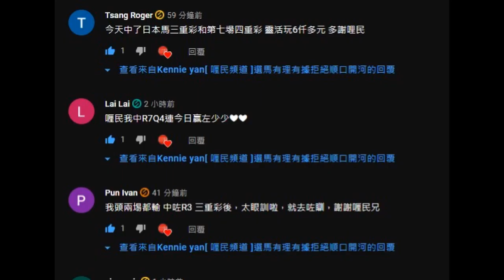香港賽馬貼士 事後花生 告東尼連連歡樂唔痛就贏馬架啦? 希斯包裝大獎肯定有好質素? 蘇保羅喜氣綿綿部署有心思? kennie yan#賽馬#賽馬貼士#加入會員月費計劃(市井喱民)